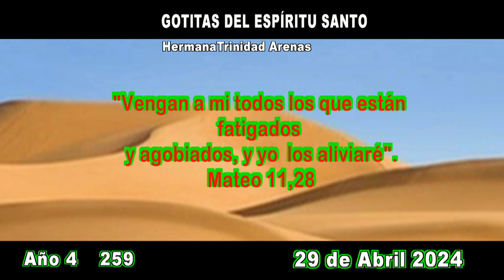GOTITAS DEL ESPIRITU SANTO AÑO 4 NUMERO 259 29 ABRIL 2024